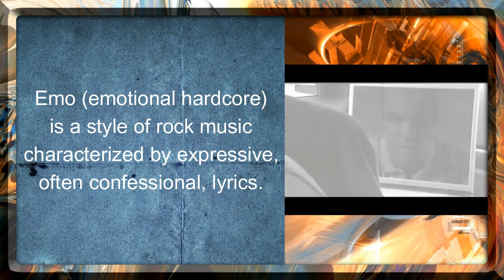Miguel Loureiro - Recording Engineer, Drummer and Guitarist at Robroy Music (Part 1/2)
(See a list of the topics discussed below)
Hi guys, I am Mijaelle and in this interview series I chat to Miguel (Mig) Loureiro, who is a talented guitarist and drummer, having been in bands Evolver and The Monroes. For the last 7 years he has been working at Robroy Music as a recording engineer, producer, programmer and composer, having worked with artists like Ringo Madlingozi, P-Square and Jeremy loops as well as on various advertising campaigns. He is currently working on his own electronic music album which has a drum and bass, house feel. He is also a part of Audio Junkies with Andrew Stansfield, which focuses on foley, the reproduction of everyday sound effects.

The topics discussed in this video are:
1. Being the drummer for the rock band Evolver
2. Moving from being in a band to electronic music
3. Becoming a producer and recording engineer
4. Having a drive to further oneself
5. What other skill do you want to learn?
6. Advice for those who want to broaden their horizons
7. Studying at the Academy of Sound Engineering
8. What style of music inspires you?
9. Characteristics of the greatest session musicians
10. The most important thing to remember when you are writing music for a client
11. The joys and difficulties of re-mixing songs
12. How Miguel has grown at Robroy Music
13. What tricks of the trade have you picked up?